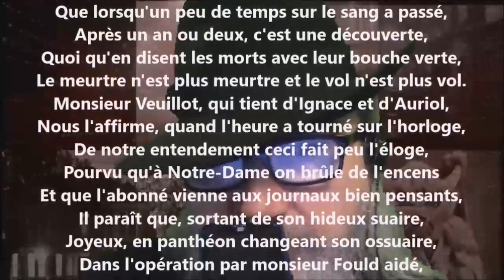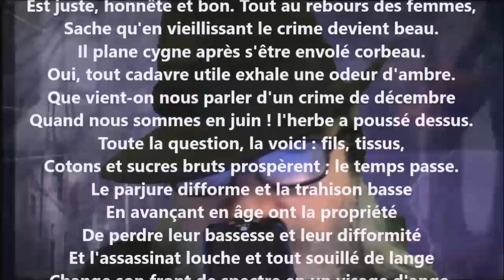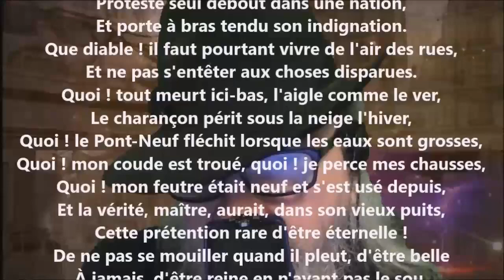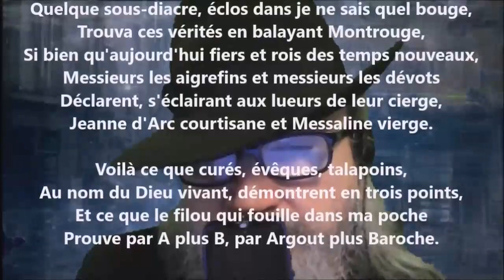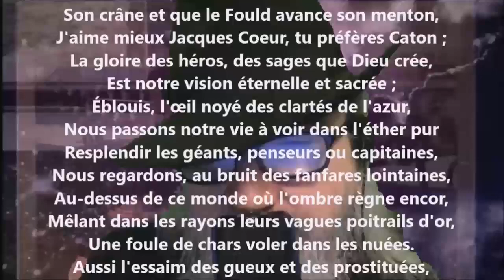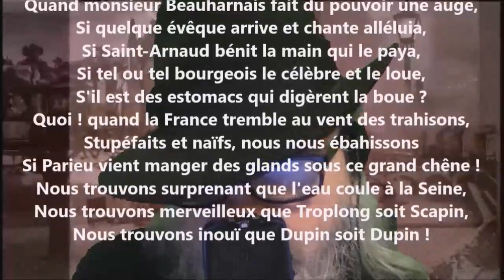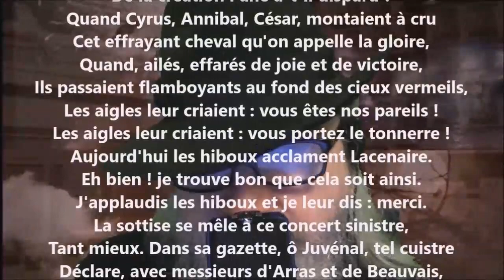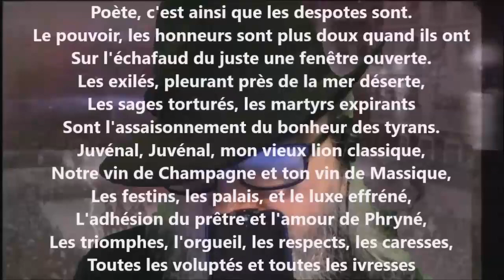À Juvénal - Victor Hugo lu par Yvon Jean